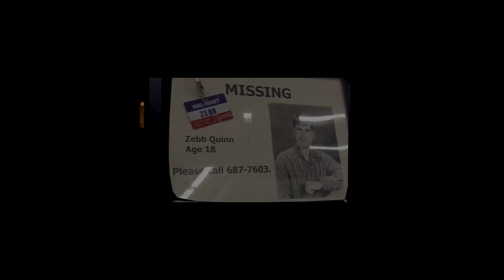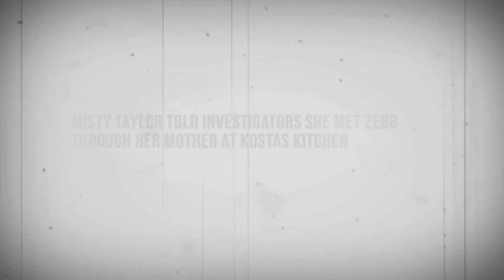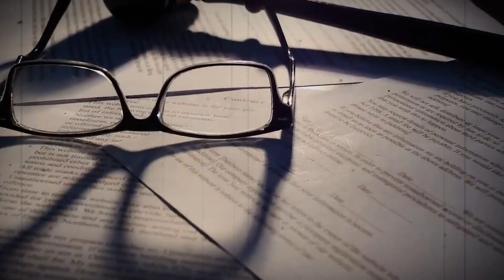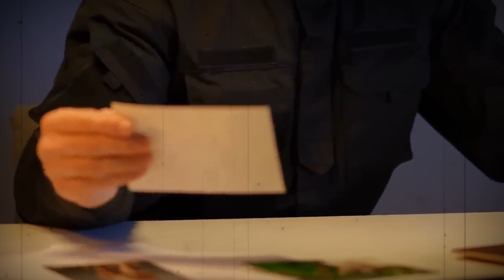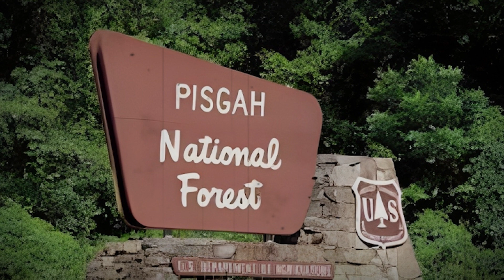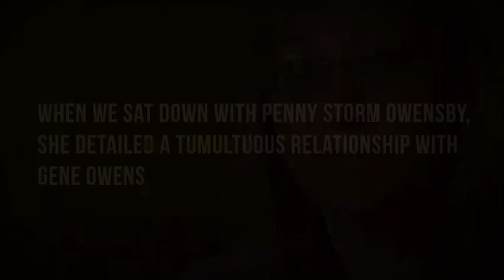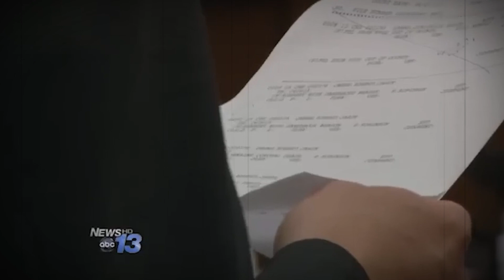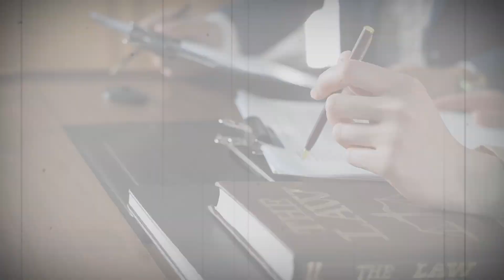He Went Missing After A Shift At Work… | Zebb Quinn Case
Zebb Wayne Quinn (May 12, 1981[2] – c. January 2, 2000) was an American teenager who went missing in Asheville, North Carolina. Quinn was 18 years old and working at a local Walmart when he disappeared after finishing his shift. His car was discovered several days later in a restaurant parking lot under unusual circumstances: its headlights had been left on, a live puppy had been left inside, and a drawing of a pair of lips and an exclamation mark had been scrawled in pink lipstick on the back window.